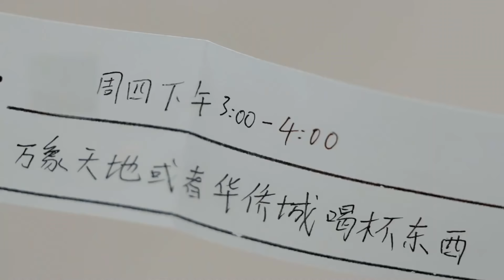《💞心动的信号S4》锁定方程式恋爱！男4使用特权约方彬涵，奈何simon“盯妻太紧”！